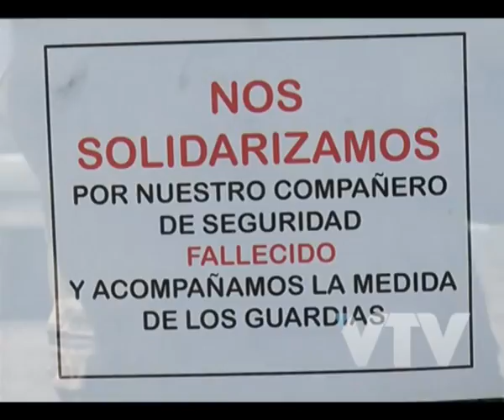VTV NOTICIAS GUARDIAS DE SEGURIDAD Reunión en el Ministerio del Interior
Este mediodía autoridades del Ministerio del Interior se encuentran reunidas con el sindicato de guardias seguridad.

Se exigirán controles y se buscará entablar un ámbito de análisis del sector.